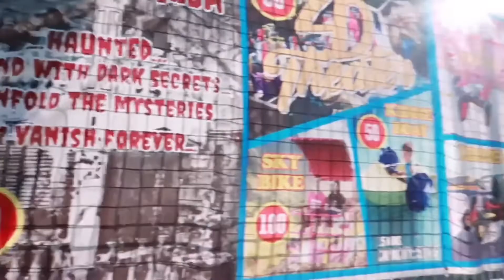Quezon City Memorial Circle (before lockdown)